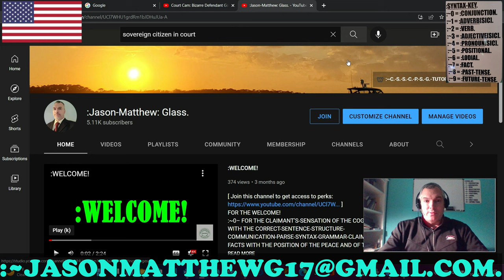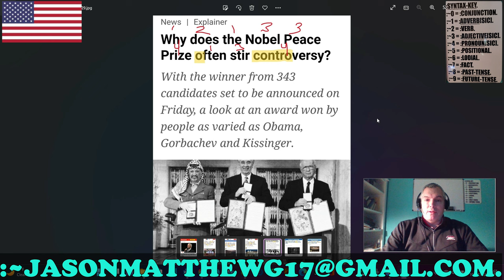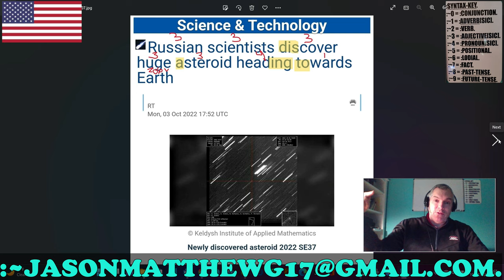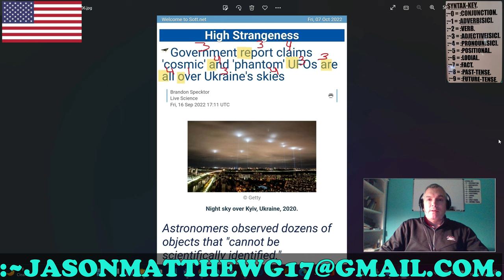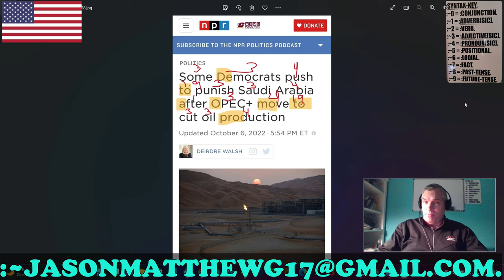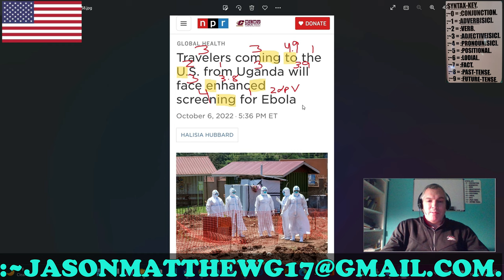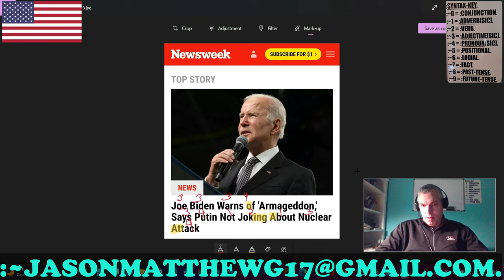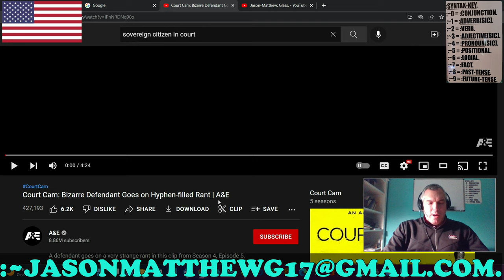:~SATURDAY, ~08-~OCTOBER[SIC], ~2022: NOW-SPACE-NEWS[SIC]!